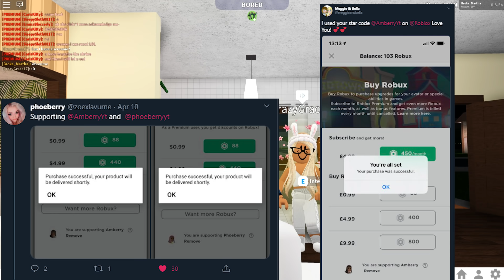MY DAUGHTER DECORATED HER FIRST ROOM | Broke Family - Poor To Rich